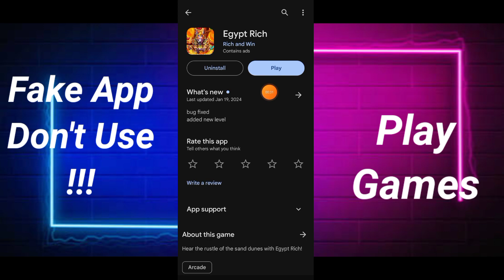Egypt Rich - Egypt Rich App - Egypt Rich Game - Egypt Rich Real Or Fake - Egypt Rich Withdrawal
App Link.  ||

About Video.    ||

In Today Video Talk Egypt Rich App